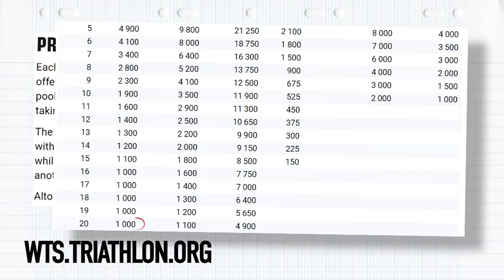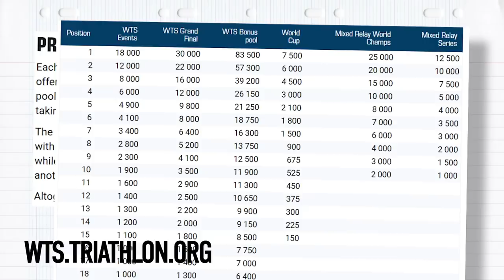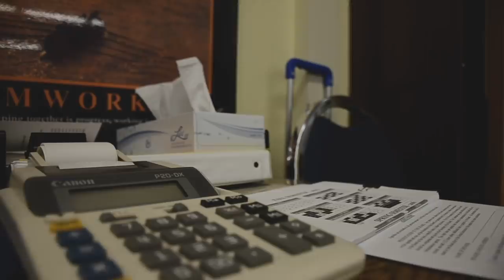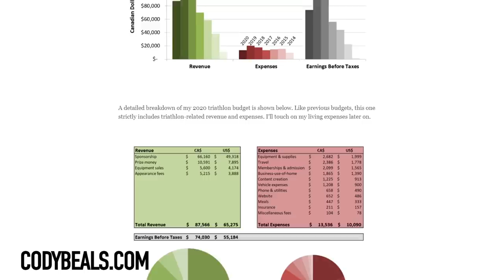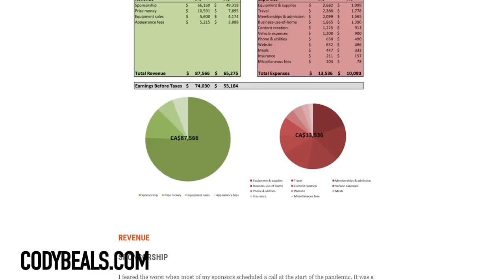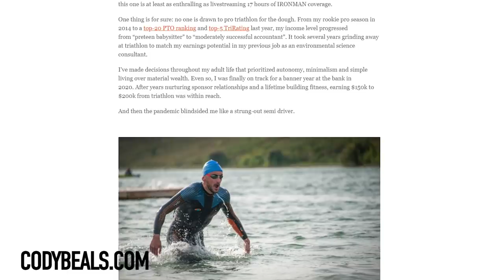How Do Pro Triathletes Actually Earn Money & Does Triathlon Pay Well?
How much money do professional triathletes earn? Forget about the legends of the sport, and let's focus on how much the average pro earns from triathlon, is it even enough money to live on? A lot of career pros or semi-pros also have a side job to help fund their racing, whilst others rely on national funding and different sponsors. Cody Beals has always been transparent about how much he earns each year and how, and talks candidly to Mark about his finances in this video.

Bag On Me - A P O L L O
Bubblegum - Dylan Sitts
Crack On - Dylan Sitts
Grey Matter - Smartface
On Track - Dylan Sitts
This House - Gregory David